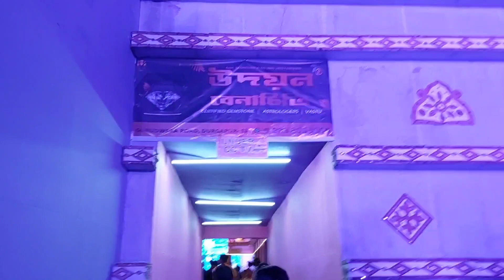Durga Puja 2022 | Durgapur Durga Puja Pandal 2022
Durgapur durga puja vlog 2022

Your Queries

durga puja preparation in durgapur 2022
durgapur durgapuja
rbh creation durgapur
durgapur pujo 2022